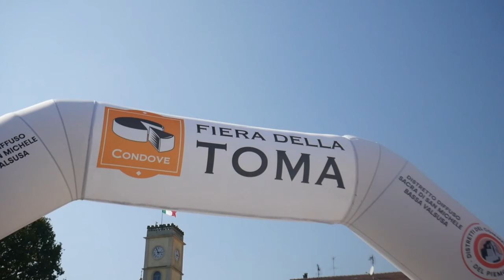Fiera della Toma di Condove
Si è svolta nel fine settimana la trentatreesima edizione della fiera della Toma di Condove, erano presenti tanti produttori.
La Toma di Condove ha ottenuto la DECO denominazione comunale d'origine.
Abbiamo intervistato la produttrice Rebecca Melloncelli e il sindaco di Condove Jacopo Suppo.